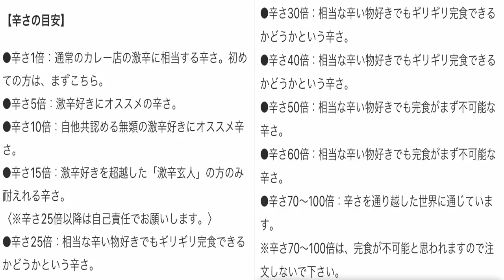【レッドブレス100辛】話題の激辛カレー専門店のカレーがエグ過ぎるぐらい辛かった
出前館で注文出来ます。